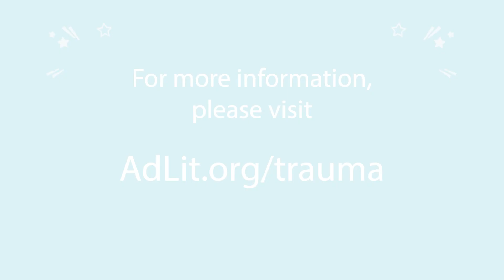Episode 102: “Lived Experience and Advocacy” with William Kellibrew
In this episode, Ricky and William Kellibrew talk about healing after trauma, trauma-informed practice, and how collaboration among schools, families, and communities can create safer spaces for young people.

- for anyone helping young children become strong readers